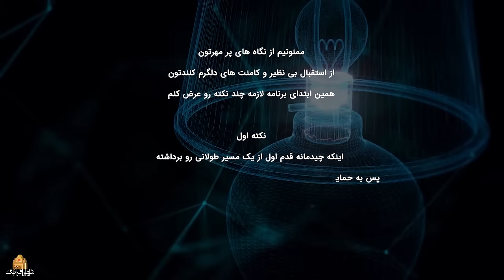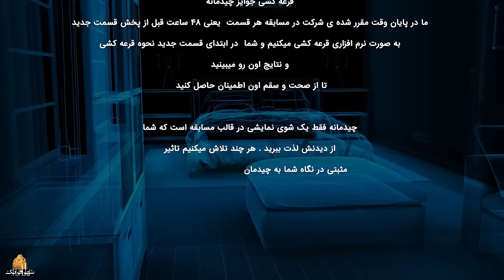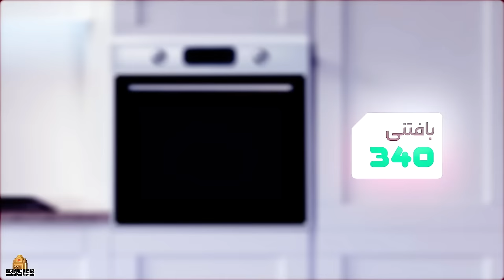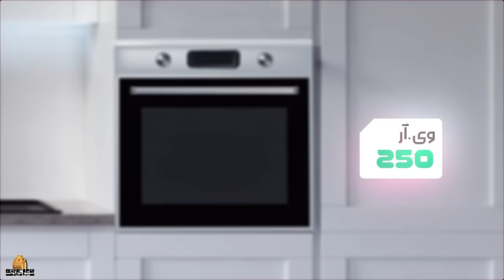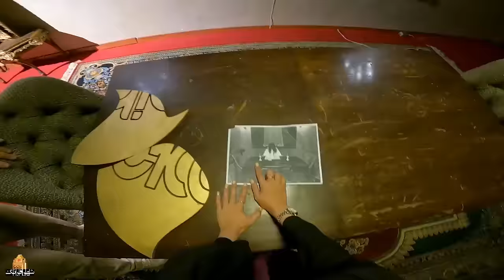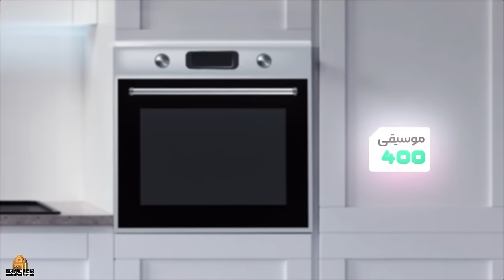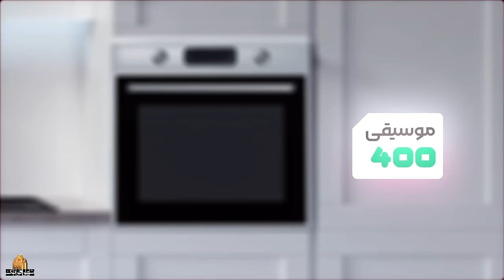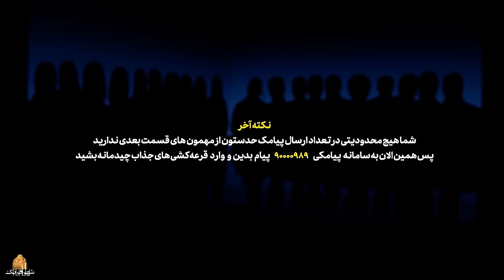چیدمانه - قسمت 9 (با هنرمندی مجتبی شفیعی و مریم مومن) | Chidemaneh - Part 9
در این قسمت از مسابقه چیدمانه، محیا دهقانی و میثم درویشان پور مهمان مریم مومن هستند.

در مسابقه چیدمانه قرار است که ورزشکاران و بازیگران مطرح سینما در رقابتی جدید به طراحی دکوراسیون در این مسابقه بپردازند و مریم مومن به عنوان مجری در این مسابقه حضور دارد.
برنامه ای مفرح با حضور هنرمندان محبوب در قالب مسابقه ای با هدف چیدمان داخلی منزل
به همراه 2 واحد آپارتمان و 60 جایزه 20 میلیون تومانی برای مخاطبین برنامه
در چیدمانه میهمانان پس از انجام چالش های طراحی شده امتیاز كسب میكنند، با امتیازاتشون لوازم منزل خرید میكنند و در آخر چیدمانی كه انجام میدهند مورد قضاوت و نظر سنجی گروه داوری و مخاطبین برنامه قرار خواهد گرفت.

مجری: مریم مومن

کارگردان: ایرج طایفه
نویسنده: رحیم بهبودی فر
تهیه کننده: جواد هاشمی

سال پخش: 1402
ژانر: مسابقه
In this episode of Chidemaneh competition, Mahya Dehghani and Meysam Darvishanpoor are guests of Maryam Momen.

In this competition, the famous athletes and actors of the cinema are going to design the decoration in a new competition.
Chidemaneh - Part 9

Moderator: Maryam Momen

Director: Iraj Taifeh
Author: Rahim Behboodi Far
Producer: Javad Hashemi

Release: 2023
Genre: Competition